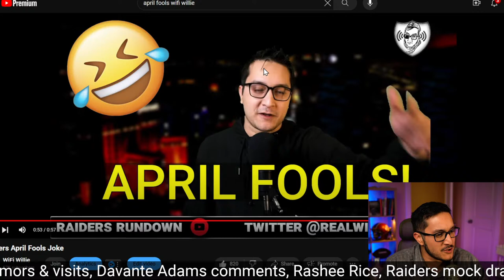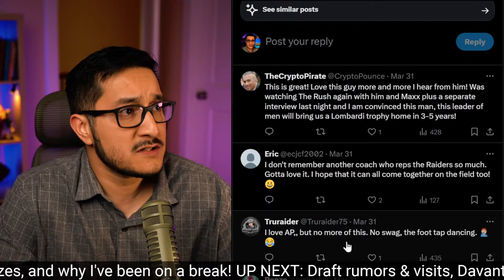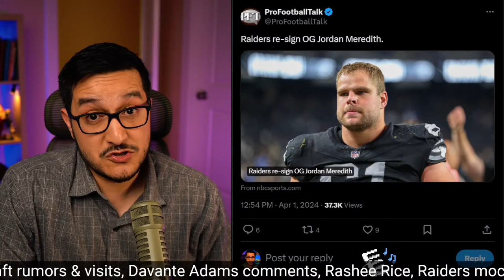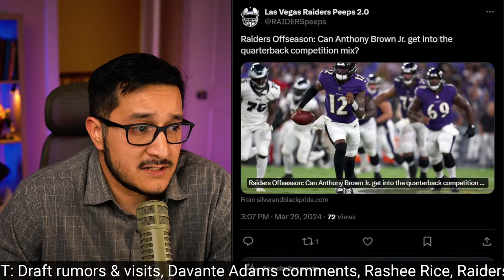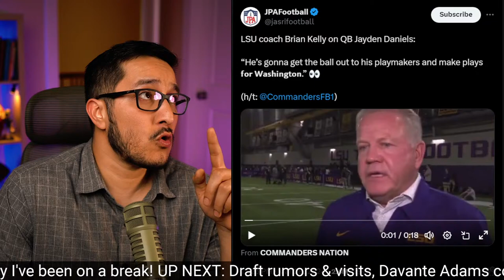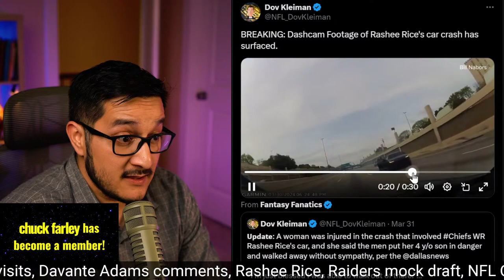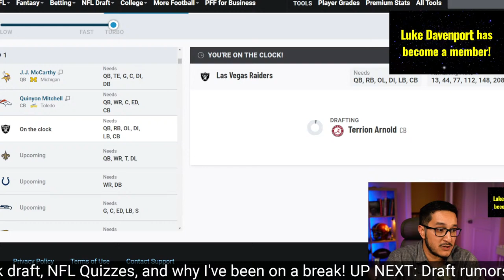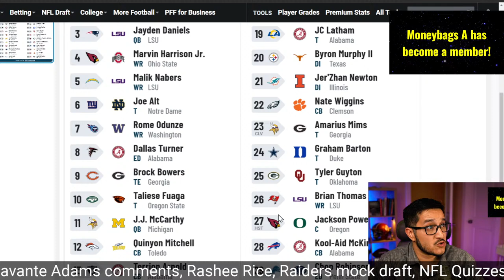🔴The ONLY Raiders News You Need to Know... 4/1/24